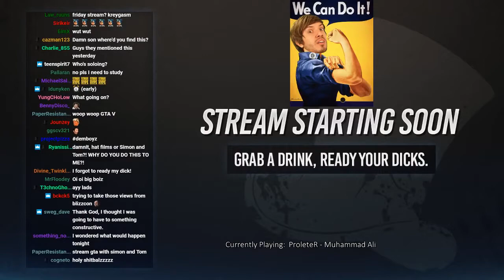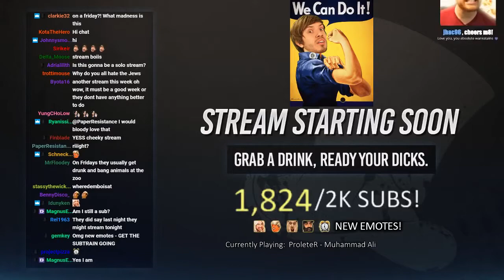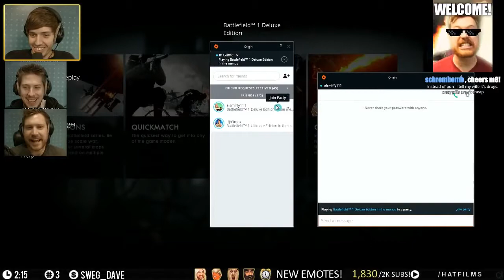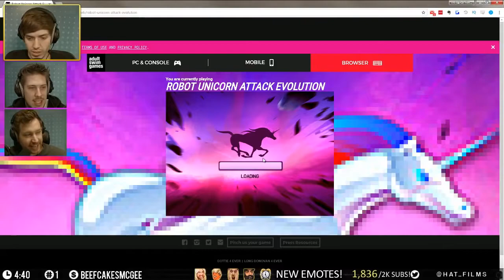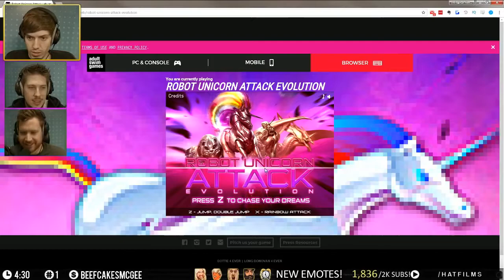BF1 QUICKIE 04 11 2016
(2 - 5pm UK time)

● Post Us Stuff:
13 Queen Square
Bristol
BS1 4NT